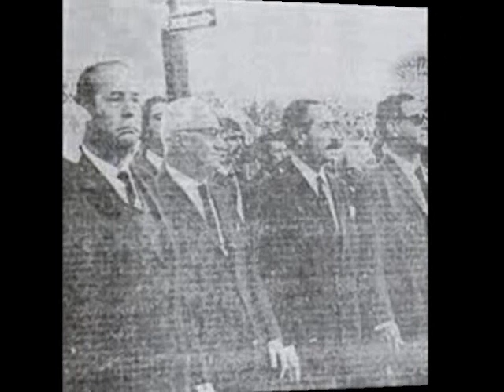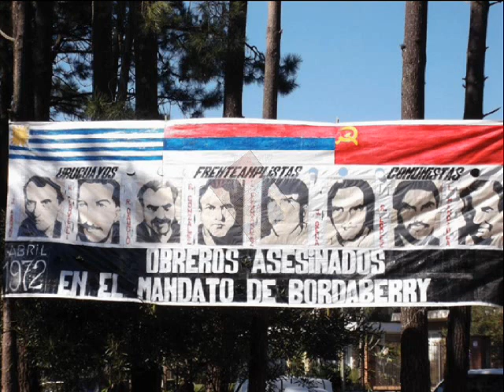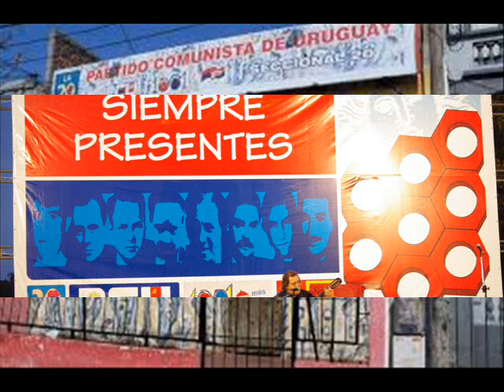LOS OCHO VAN CONMIGO WASHINGTON CARLOS BENAVIDES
CANCIÓN EN MEMORIA DE LOS OCHO COMUNISTAS ASESINADOS EL 12 DE ABRIL DE 1972 EN LA SECCIONAL 20
DE ESE PARTIDO, EN PASO MOLINO ,MONTEVIDEO-